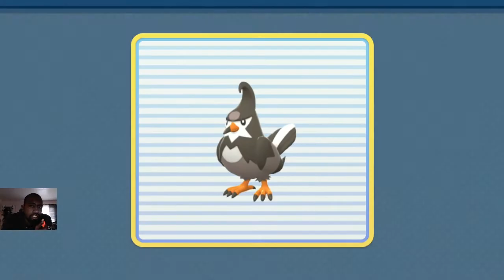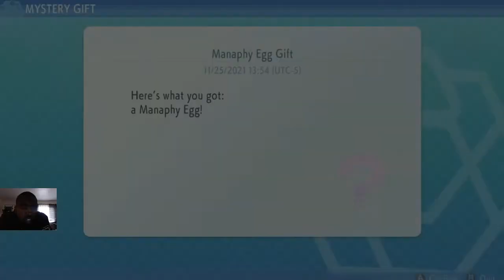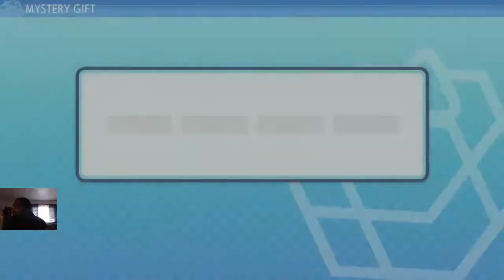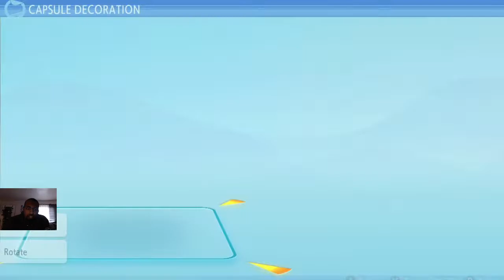Shining Pearl Playthrough Episode 4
So many surprises and we even reach a new evolution in the game!!!